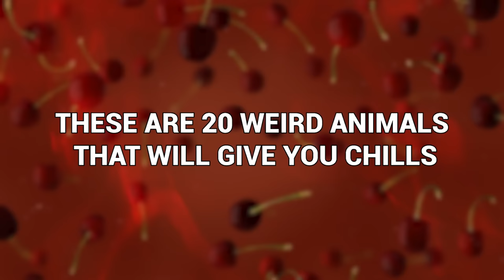This Creature Might Be The Strangest Living Thing On Our Planet And Yes, It’s Real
Not every animal is cute enough that the masses are willing to welcome them into our homes. While pet cats may be common, pet spiders are far less so. But still, there are some people who love the weirder animals. There are those who have pets snakes, spiders and who knows what else. But the creatures in this video may be so weird that even THOSE people have no love for them. These are 20 weird animals that will give you chills!